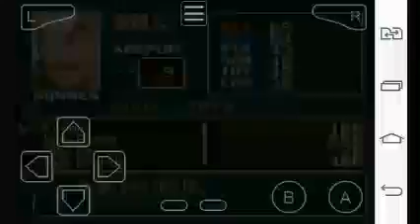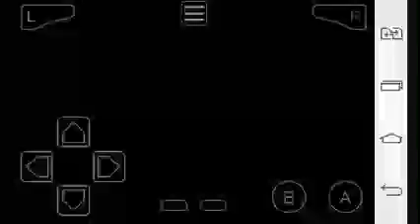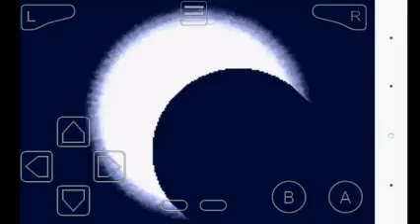Castlevania Aria of Sorrow #14 Voltando tudo em busca de poções